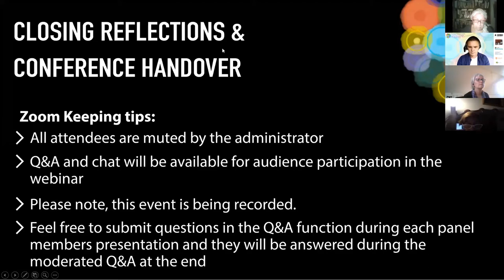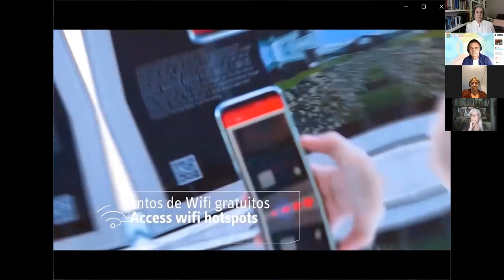Closing Reflections & Conference Handover (Spanish)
Jenny Sharples, Irma Serrano García, Rachael Fox, Christopher Sonn, Sam Keast